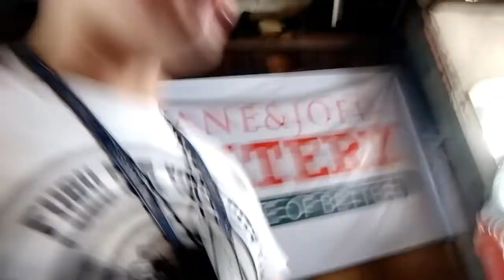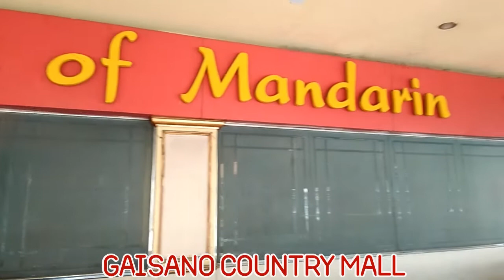My first vlog at Gaisano Country Mall pinuntahan ko yung mga kasamahan ko sa trabaho